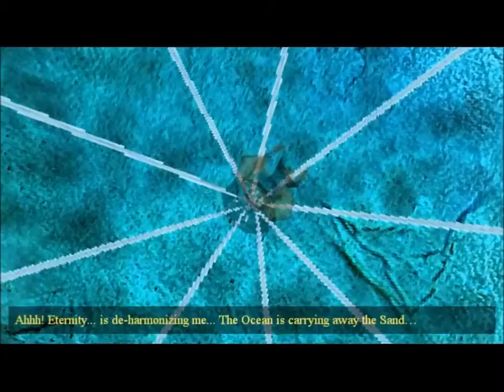Let's Play The New Adventures of the Time Machine - Realm of the Sand God